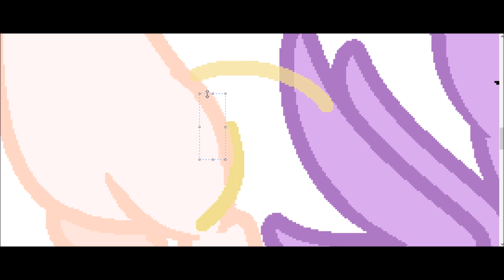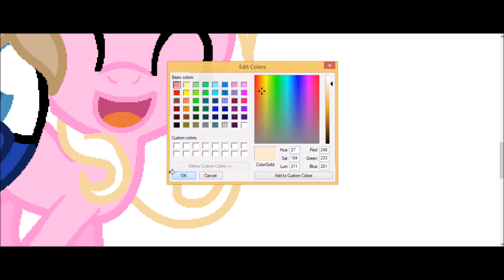Speedpaint Family Fun Pack MLP ver. ^^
I am a big fan of Family Fun Pack!
MLPFamilyFunPack XD

Record used HyperCam 2
Edited with Movie Maker